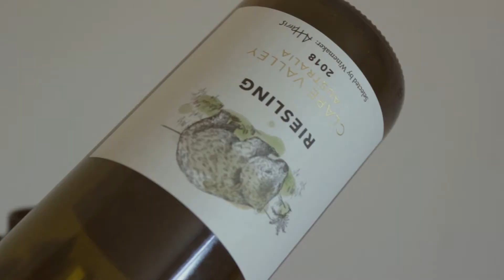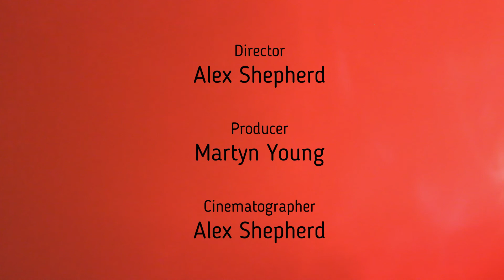Evil Eye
Horror short written by Martyn Young, directed by and starring Alex Shepherd

A broken man is cursed by bad thoughts, is it just his mind playing tricks or is it something more evil?